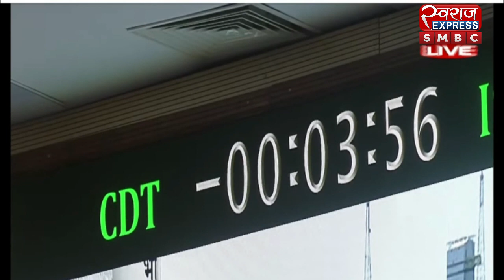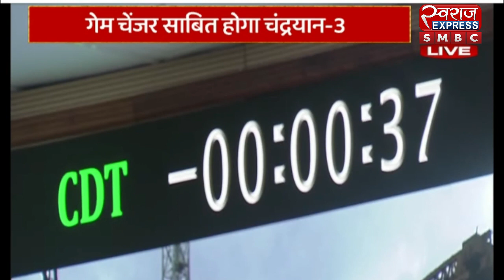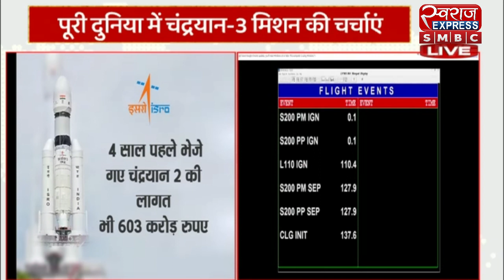'चांद मेरा दिल...!' इतिहास रचने निकला चंद्रयान-3 | Chandrayaan 3 Launch Live